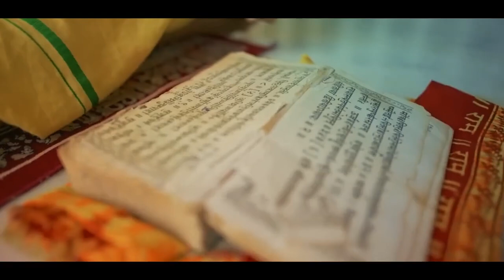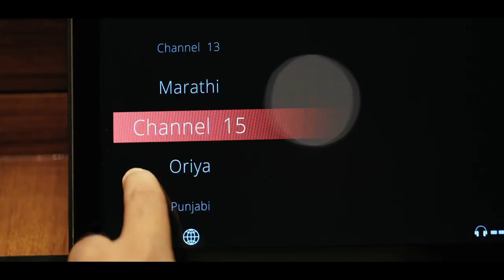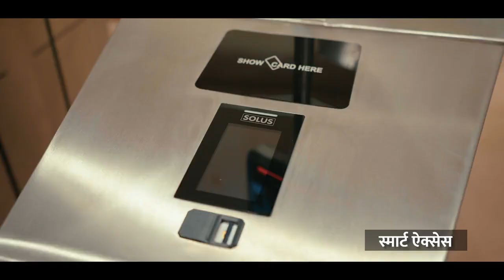भारत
जाने भारत के राजदंड सेंगोल का इतिहास 🇮🇳🇮🇳🇮🇳